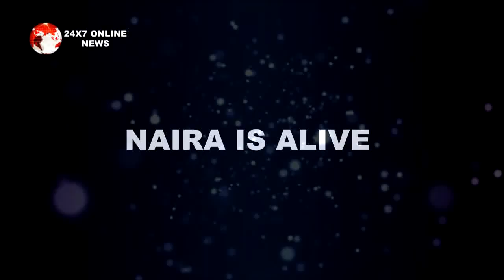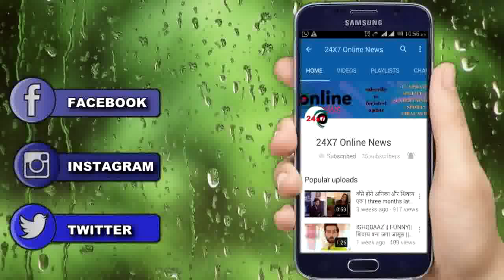YRKKH || कल || “NAIRA” को “ज़िंदा” देख , “KAIRAV” क्यों कर बैठेगा “बड़ी गलती”